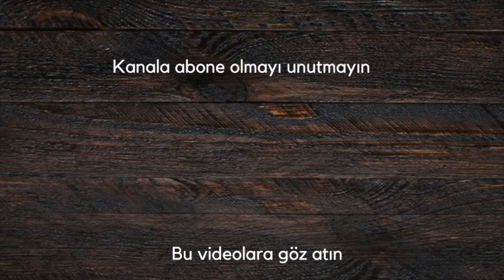BU ANNELER GÜNÜNDE KÜÇÜK EV ALETİ ALMAYIN, Orijinal hediye fikirleri - Türkçe altyazılı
Merhaba, bugünkü videomda annelere sıklıkla alınan ya da reklamlarda en çok önerilen küçük ev aletleri dışında neler alabileceğinizi anlattım. Umarım içinden birini seçersiniz. Siz de önerilerinizi yorumlara yazın.

Merhaba Ben Hale Acun Aydın, 2011'den beri başta minimalizm ve sonrasında da sürdürülebilir yaşam üzerine yazıyorum ve 2018'den beri de Youtube kanalımda bildiklerimizi sizle paylaşıyorum. İyi seyirler